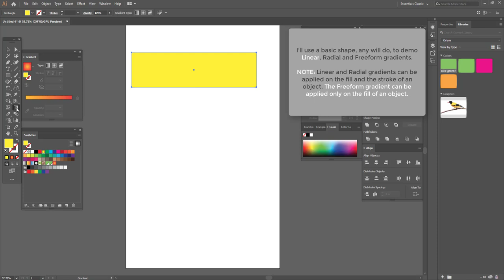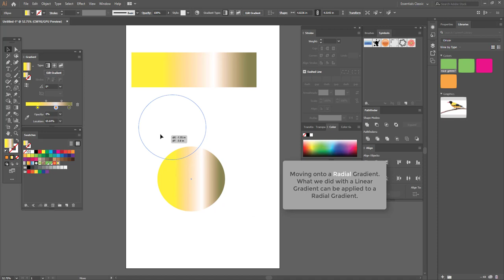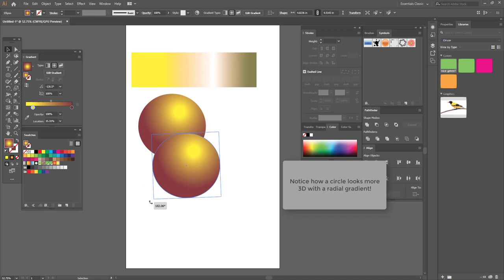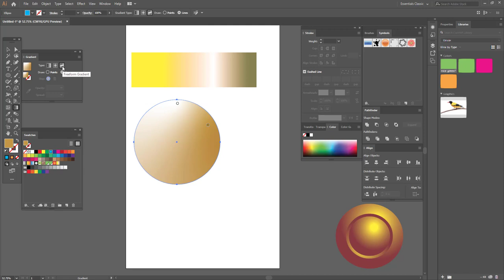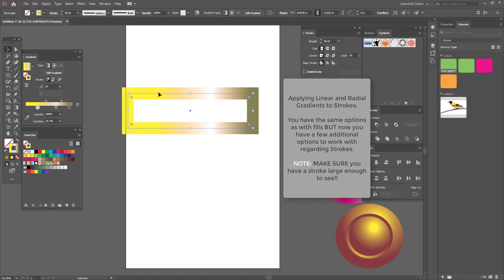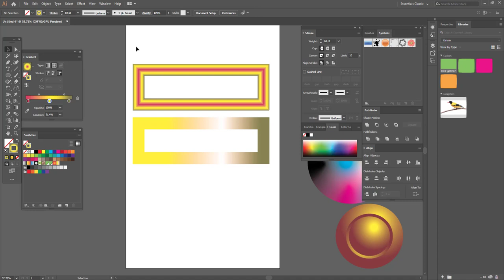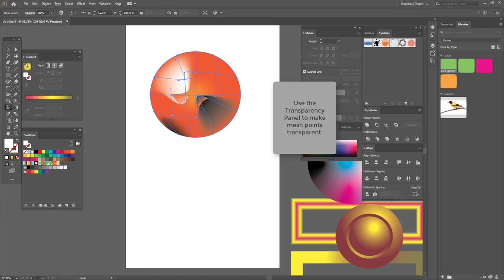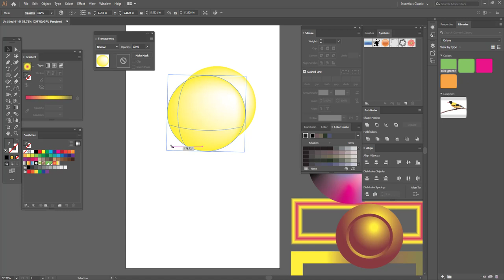ILLUSTRATOR -- Project support file: INTRO - Gradients and the Gradient Mesh tools.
ILLUSTRATOR
Project support files (Project 6)

TOPIC: Gradients -- Linear, Radial and Freeform plus Gradient Meshes.

This video is intended to be a VERY BRIEF "getting started" visual introduction to working with Gradients and the Gradient Mesh Tool.

For more detailed and comprehensive information consult the ILLUSTRATOR help file or your Instructor.

Duration: 13:41

00:10 - Gradients
09:42 - The Gradient mesh tool